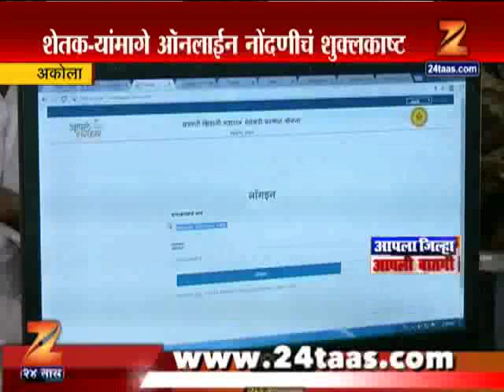अकोला | शेतकरी अडकलाय सरकारच्या ऑनलाईन जाळ्यात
Akola Shantaram Dutonde Face Problem Of Cotton Online